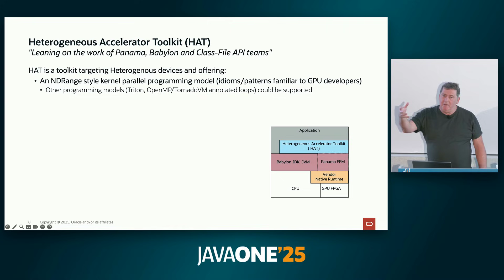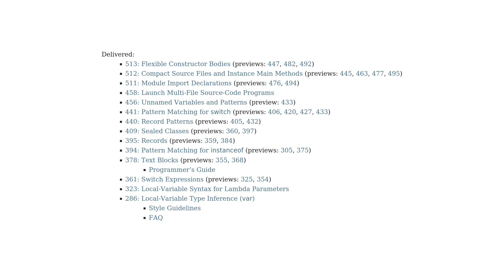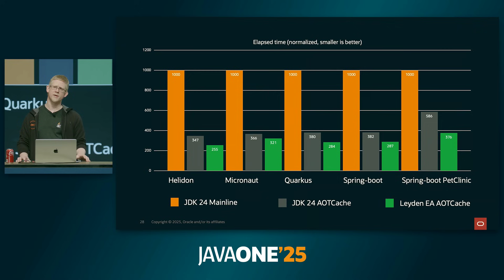Java's Progress in 2025 - Inside Java Newscast #103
With 2025 coming to a close, let's summarize Java's year and look at the current state of the six big OpenJDK projects as well as a few other highlights: Project Babylon is still pretty young and hasn't shipped a feature or even drafted a JEP yet. Leyden, not much older, has already shipped a bunch of startup and warmup time improvements, though. Amber is currently taking a breather between its phases 1 and 2 and just like projects Panama and Loom only has a single, mature feature in the fire. And then there's Project Valhalla...

Come to *JavaOne 2026* in Redwood City, March 17th-19th, and get *100$ off with code J12026YTLFV*

Chapters & Links

0:00 Intro
0:39 Projects Panama & Loom
1:24 Project Babylon
2:07 JavaOne
3:25 Project Amber
4:32 Project Leyden
5:24 Java 25
6:01 Deprecations & Removals
6:51 Project Valhalla